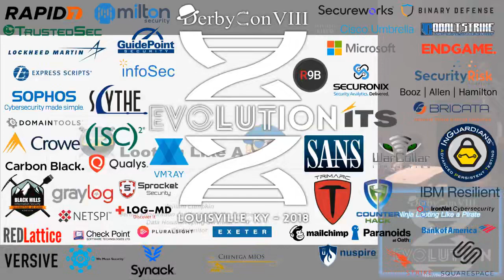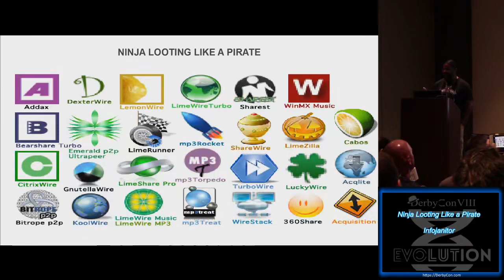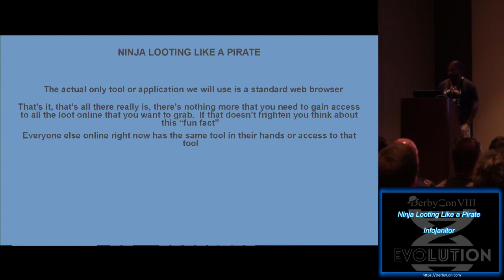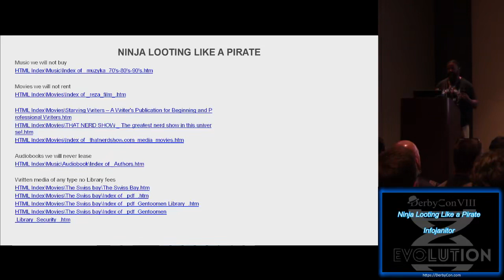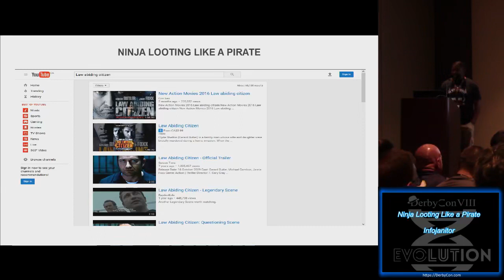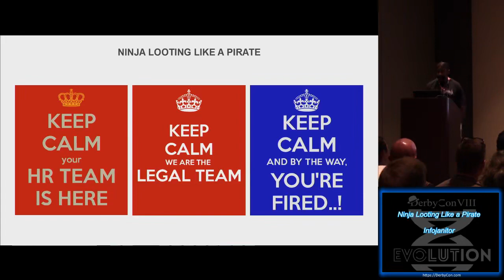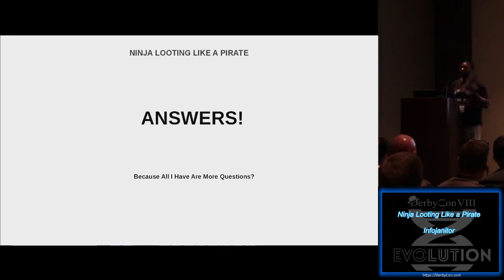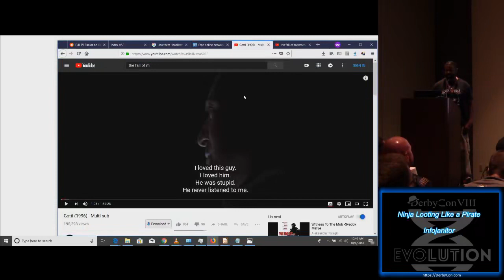Ninja Looting Like a Pirate Infojanitor DerbyCon 8